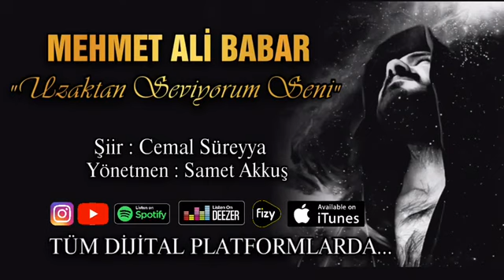Mehmet Ali Babar / Uzaktan Seviyorum Seni (2021)